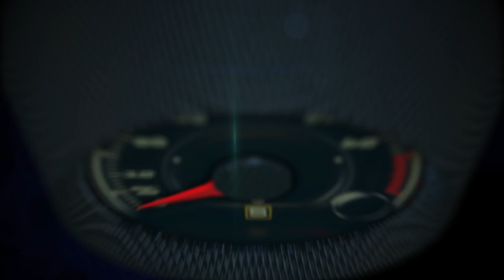2018 Kia Stinger GT at the North American International Auto Show, Detroit 2017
Instantly recognizable as a direct evolution of the concept that preceded it, the all-new 2018 Kia Stinger design was overseen by Peter Schreyer, Kia Motors’ chief design officer, and his talented team of designers in Frankfurt.

Ride and handling development was looked after by Albert Biermann, head of Kia’s Vehicle Test and High Performance Development and his group of engineers in Korea and on the grueling Nurburgring racing circuit.

It will be equipped with the standard 2.0-liter turbocharged four-cylinder Theta II engine produces an estimated 255 horsepower at approximately 6,200 rpm.  Max torque of 260 lb.-ft. is available from 1,400 – 4,000 rpm.

Performance credentials are further enhanced through the available 3.3-liter twin-turbo V6 Lambda II engine, which is anticipated to produce 365 horsepower at an estimated 6,000 rpm and offer max torque of 376 lb.-ft. from 1,300 – 4,500 rpm.  Kia is targeting 5.1 seconds to 62 mph and a top speed of 167 mph with the twin turbocharged V6.